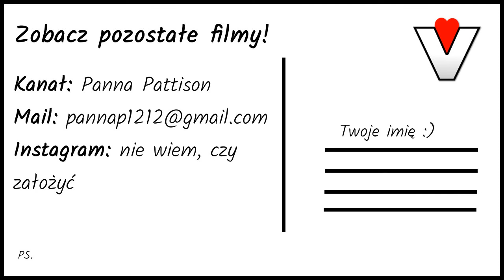Jedynak VS mieć rodzeństwo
Film przedstawia moje doświadczenia jedynaka vs osób z rodzeństwem :P
Czy również mogliście zaobserwować podobne sytuacje?

Kanał: Panna Pattison (Panna P)